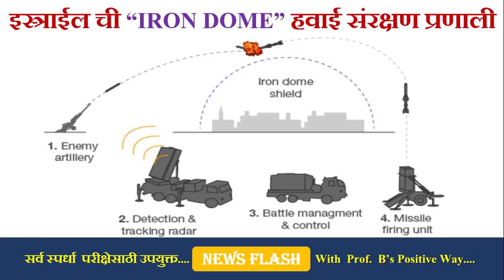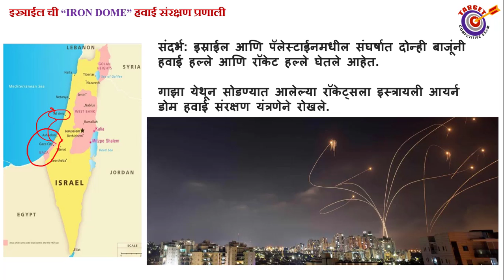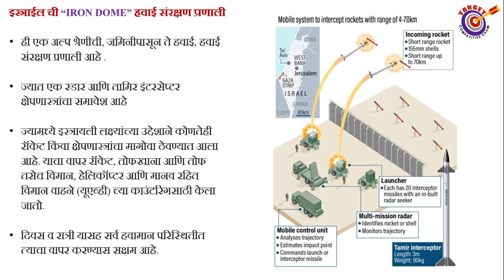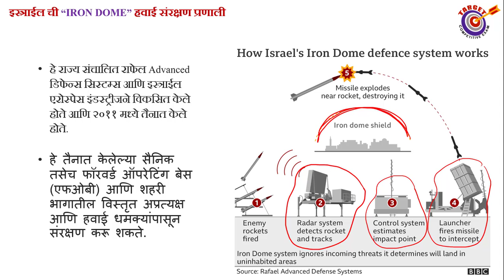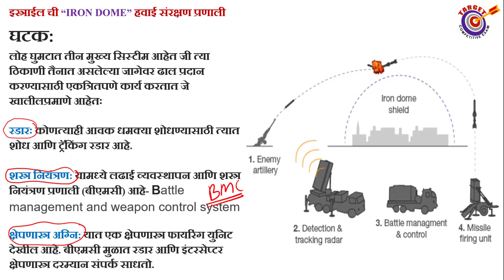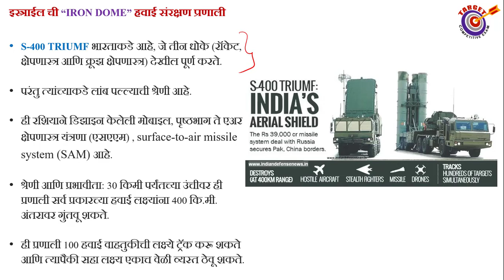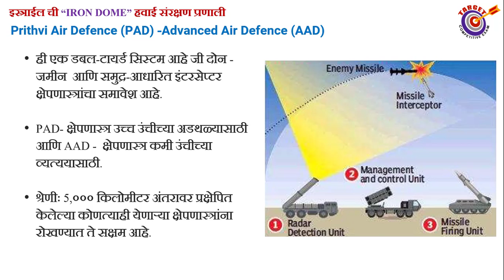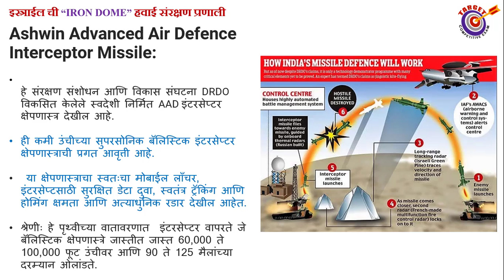इस्त्राईल ची “IRON DOME” हवाई संरक्षण प्रणाली,Prithvi Air Defence (PAD), -Advanced Air Defence ,